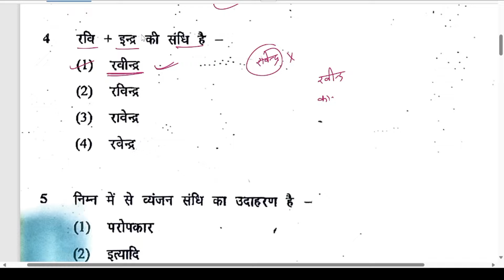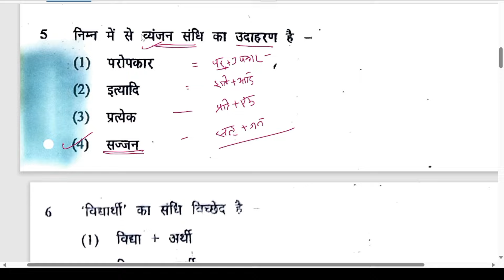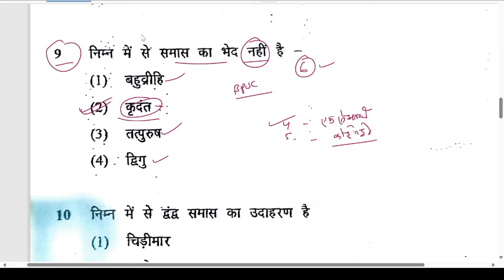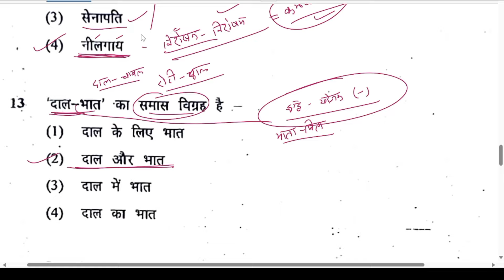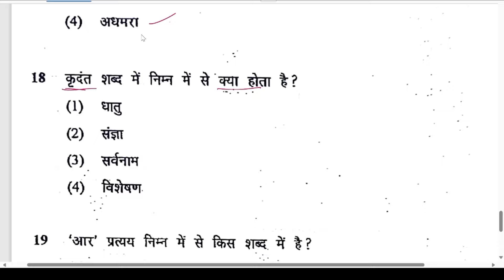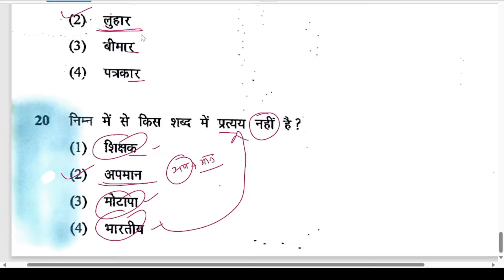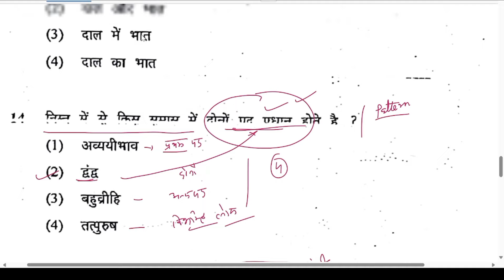BPSC TRE 3.0 हिंदी व्याकरण |Practice set-2 |समासकेभेद संधिकेभेद उपसर्ग |Dr.Rajneesh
BPSC TRE 3.0 | हिंदी व्याकरण : Practice set-2 | Dr.Rajneesh#hindi